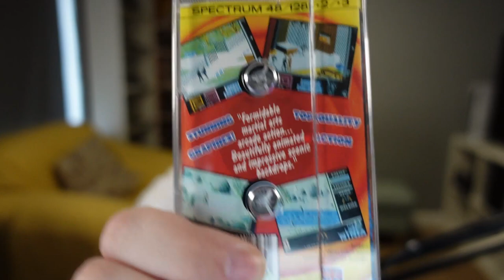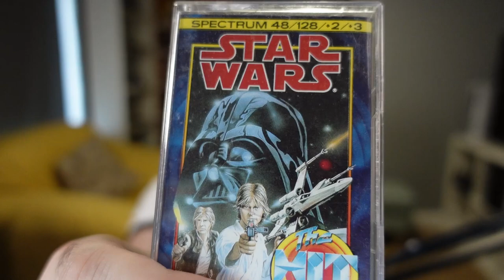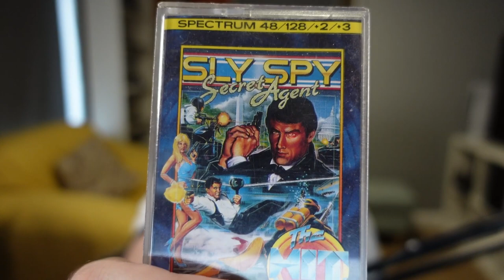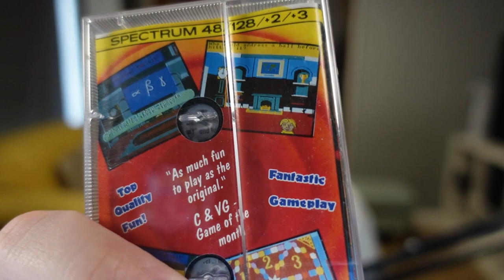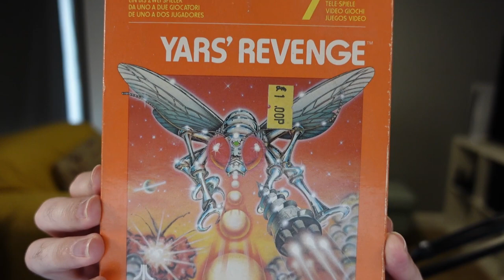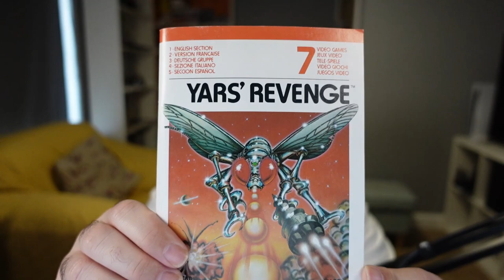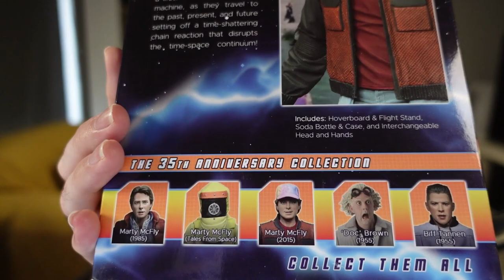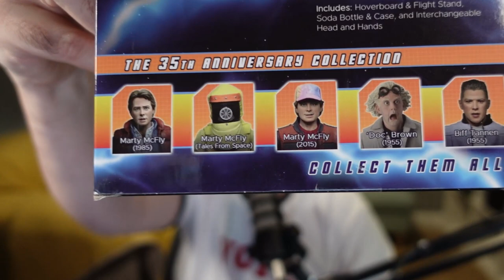Hello and some gaming pickups!!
A quick catch up (it's been a while) and some glorious retro gaming goodies!!